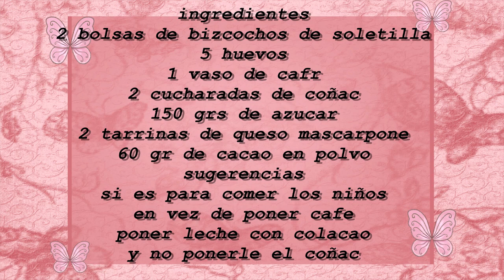tiramisu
un postre delicioso con un sabor suave , si os gusta dedito hacia arriba y no olvides en subcribirte en mi canal y a si recibir mas noticias